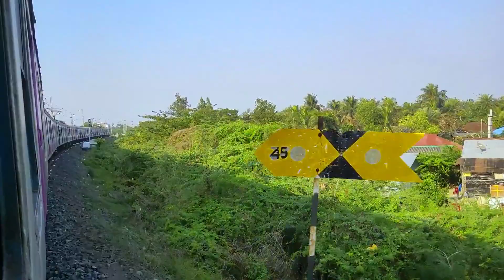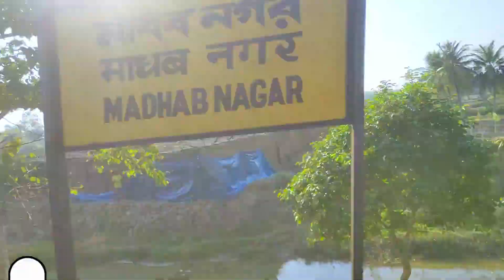Namkhana to Sealdah Full Journey Coverage by EMU Train :: Eastern Railway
🔶 Train Name- Namkhana - Lakshmikantapur Sealdah EMU Train Local
🔶 Days- Runs Daily
🔶 Train Operated By- Sealdah Division (ER)
🔶 Category- Slow Local
🔶 Coaches Car- 12
🔶 Rake's Carshed- SPR